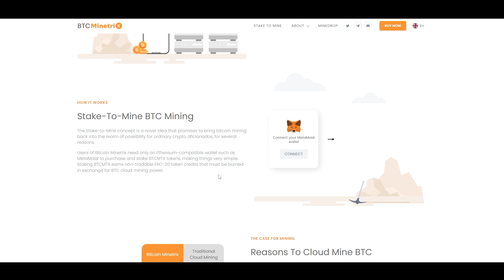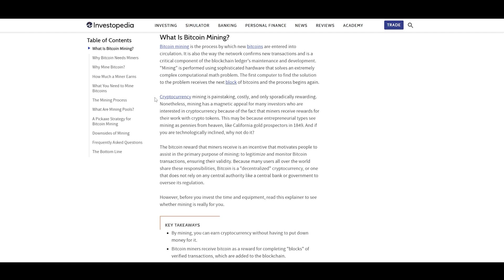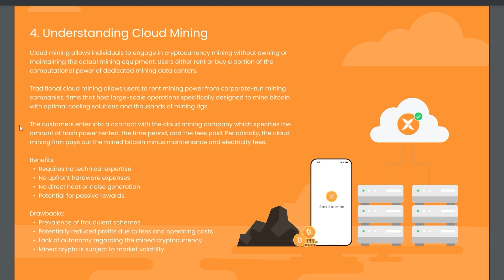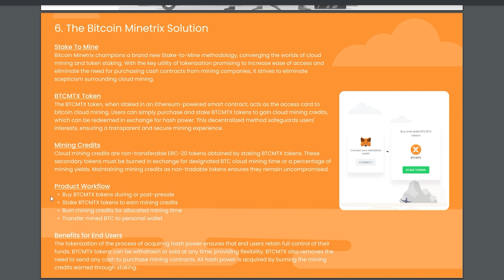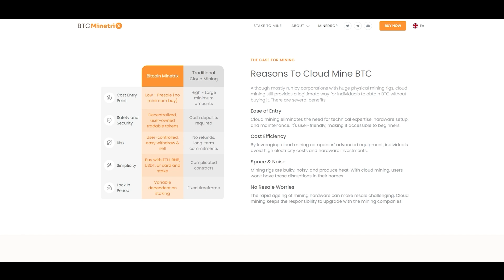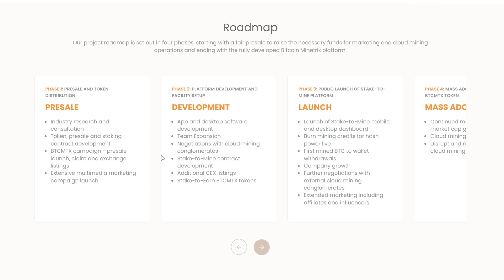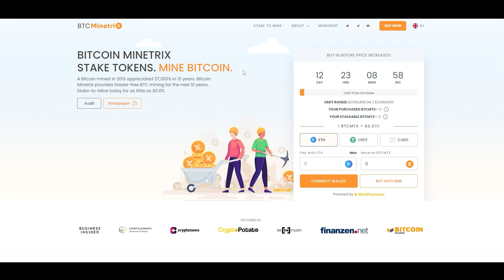MINERÍA EN LA NUBE DESCENTRALIZADA PARA BITCOIN [Análisis de Bitcoin Minetrix]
Hoy analizo el proyecto de minería descentralizada en la nube Bitcoin Minetrix.

⛓ 🔗 Enlaces útiles 🔗 ⛓